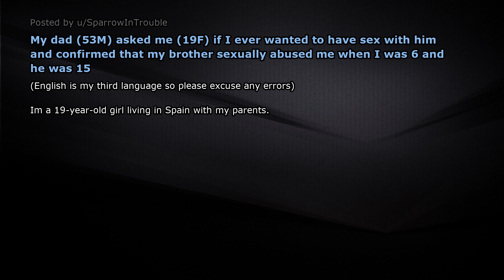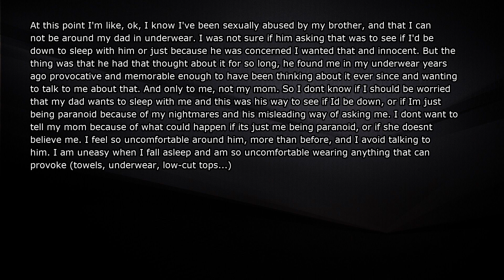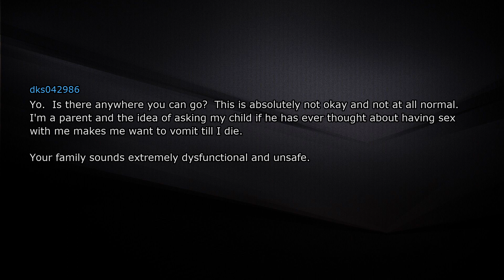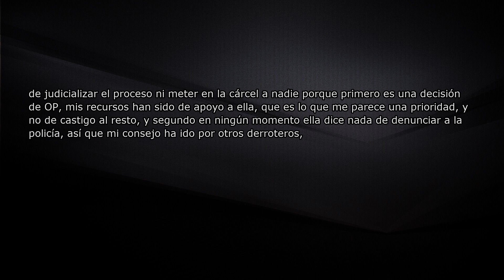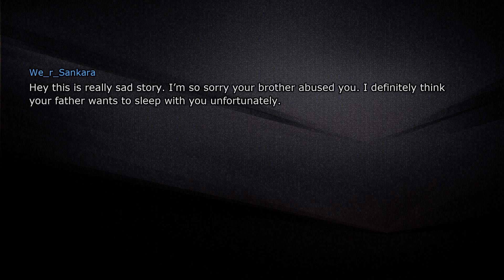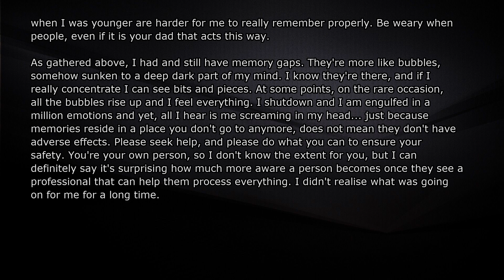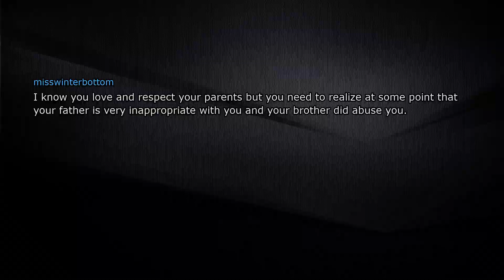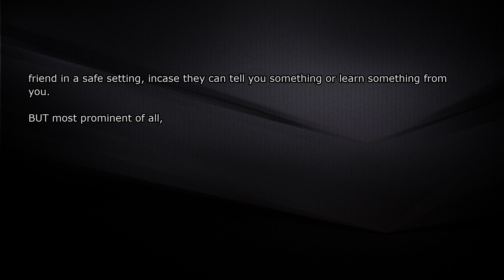My dad (53M) asked me (19F) if I ever wanted to have sex with him for confirmation. MUst watch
►  (r/relationship_advice| Reddit Stories)

► I am REDDIT CITY. I produce high quality videos showcasing the best stories for you.